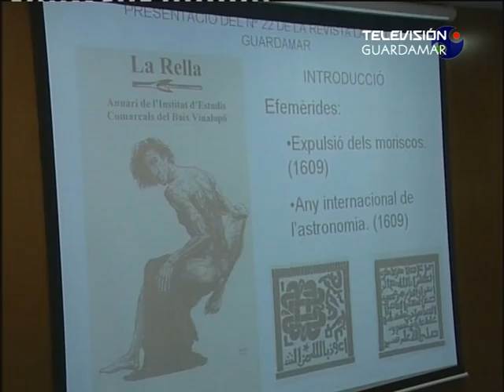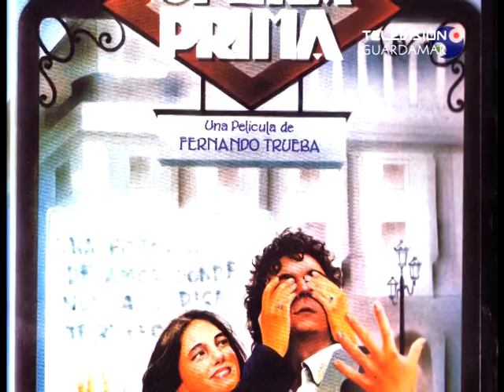informativo 14 06 2011